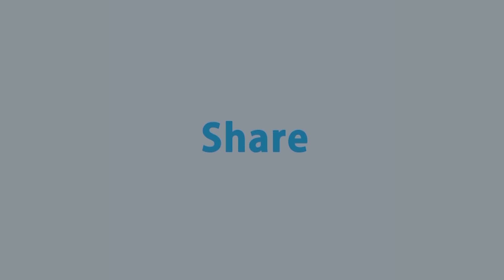ঋণের ক্ষেত্রে আন্তর্জাতিক মানদণ্ড ফিরিয়ে আনতে হবে: ড. গোলাম মোয়াজ্জেম | Rtv Talkshow | Rtv News